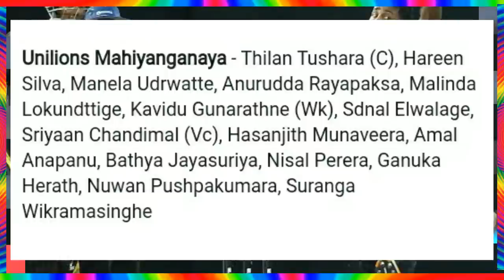UVA T20 LEAGUE : All Teams Conform Squad For Uva T20 League 2020 || Uva T20 All Teams Players List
Uva T20 League All Teams Squad 2020
Uva T20 League Squad 2020
Uva T20 League Players List
Uva T20 Squad